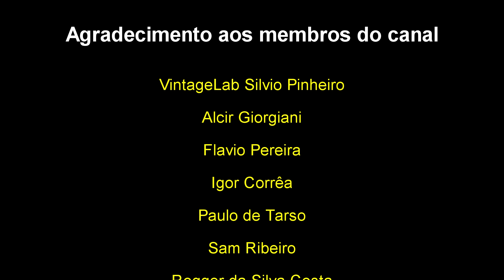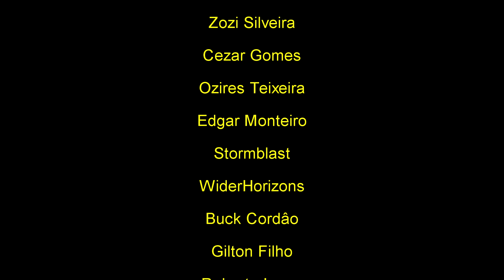Bancada #138 - Mesa Boogie Fifty/Fifty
Vídeo mostrando a manutenção de uma potência valvulada Mesa/Boogie fifty/fifty de 50W por canal (quando existem os dois canais ...).